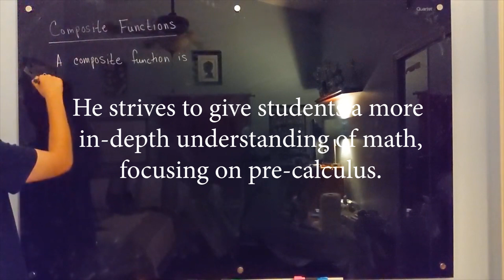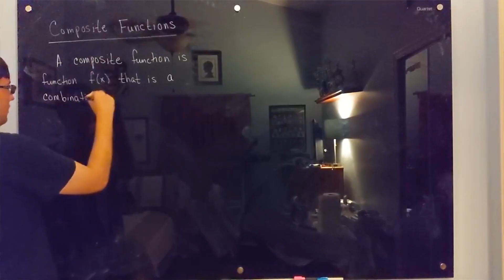The Student Becomes the Teacher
Filmed and edited by Alissa Gary.